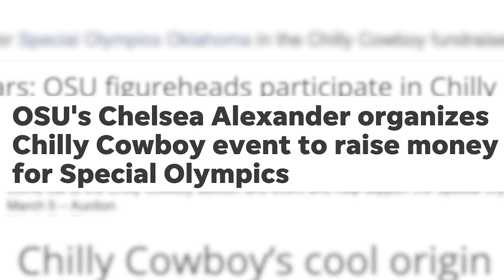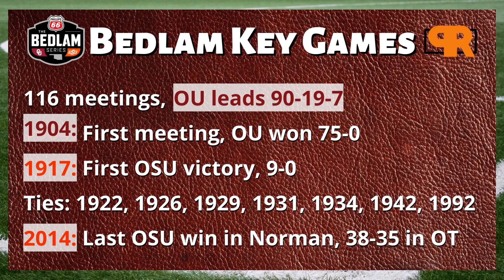Dusky Reel Fall 2022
Reporting, hosting and producing (2022 at Oklahoma State University)